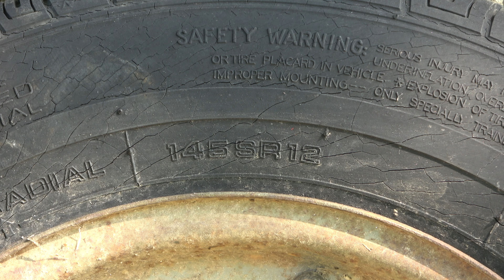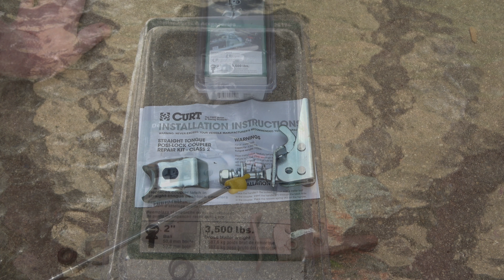Boat Trailer Conversion Rolling Tool Box Build Only Accessible From Outside (part1)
Retrofit / Preparation Trailer Frame / Pressure Wash, Paint, New Tires Wheel Bearings, Swing Down Trailer Jack, Trailer Coupler Replacement Kit, Wooden Deck. (Paulk Inspired)